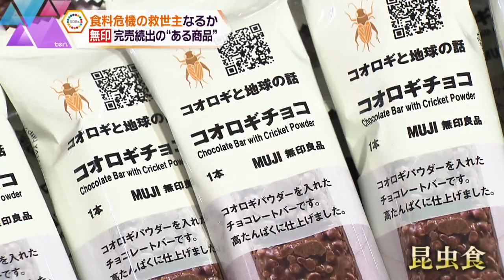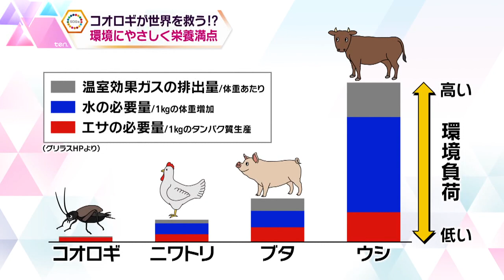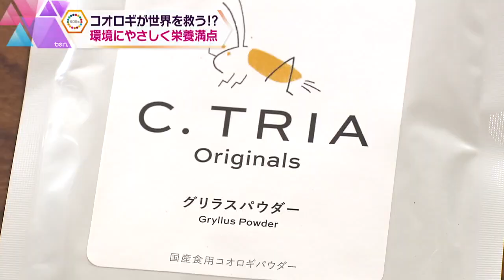くせなく香ばしく高栄養価！人気高まる昆虫食、秘密は徹底管理と美味しいアレンジ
今「無印良品」で密かに人気を集めている商品が「コオロギせんべい」！お酒のつまみにいいと好評で、すぐに完売してしまう店舗もあるんです。栄養価が高く環境にも優しく、世界的な食料不足を解決する救世主としても期待されている「昆虫食」。今、その見た目の抵抗感やくせを減らし、みんなが積極的に食べられる食材にするための、様々な取り組みが進められています。昆虫の研究と徹底した管理、食べやすく美味しいアレンジを追求する人たちの姿を追いました。
（かんさい情報ネットten. 2022年8月25放送）